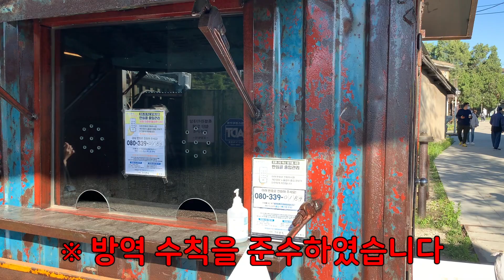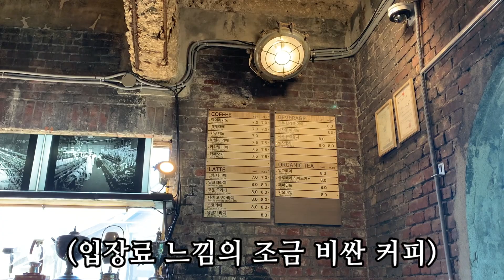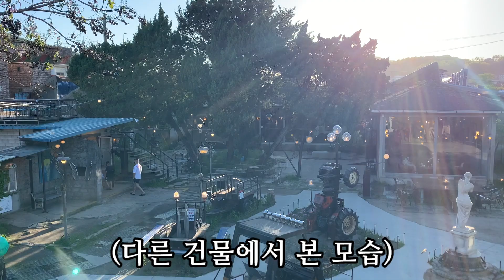VLOG 조명 수백 개 있는 카페?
친구랑 강화도 조양방직 다녀왔어요.
규모도 크고 너무 예쁘더라구요~

댓글과 채팅에 배지가 표시되며,  등급별 혜택이 있습니다.

💡 소개 (Info) 💡
트랜스젠더입니다. (남자 Male → 여자 Female)
평범하게 살아가는 일상에 대해 방송하고 영상을 촬영합니다.

📦 택배 주소 (Address) 📦
채널에 '정보'란에 있습니다.